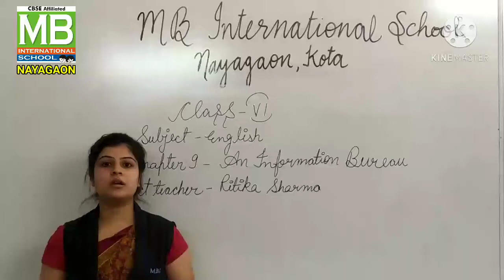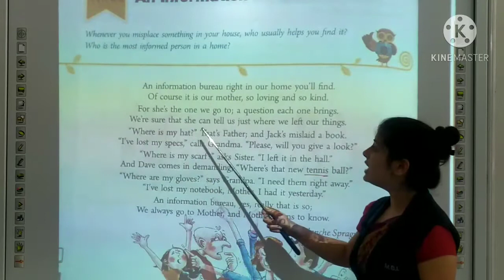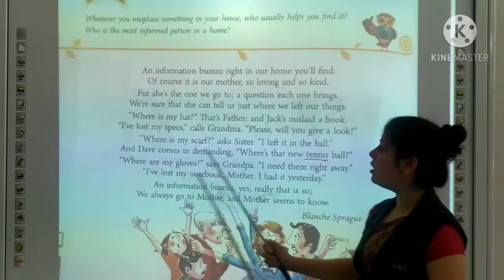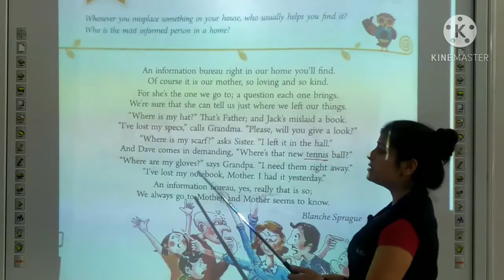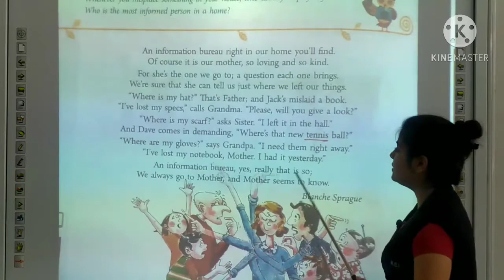RS_6th_ English Text_ Ch- 9_ An Information Bureau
Teacher- Ms. Ritika Sharma
Subject- English Text
Class - 6th
Ch- 9
An Information Bureau